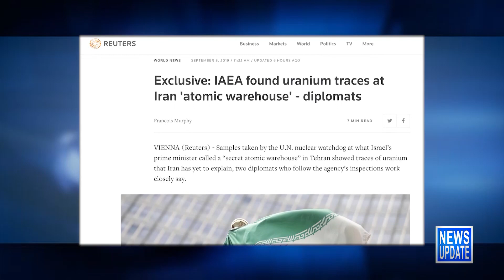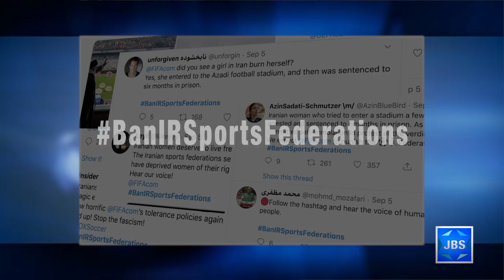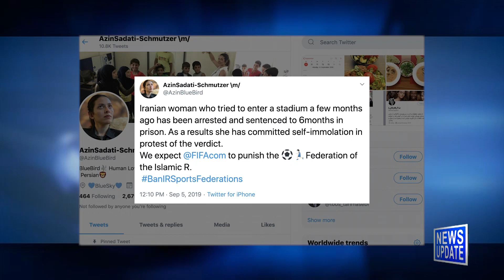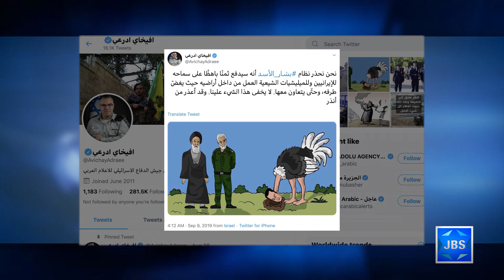JBS News Update - 9/9/19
JBS News Update with Teisha Bader from September 9th, 2019